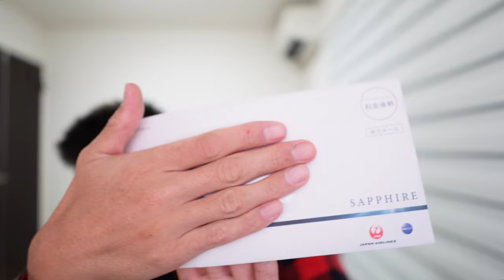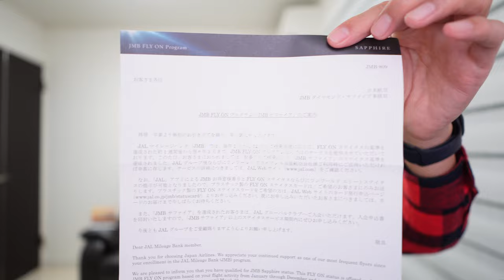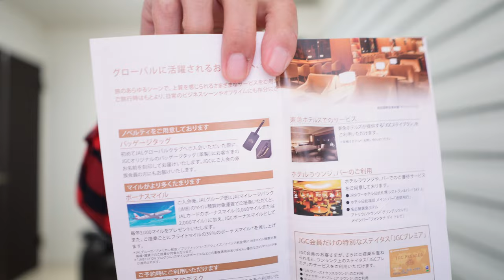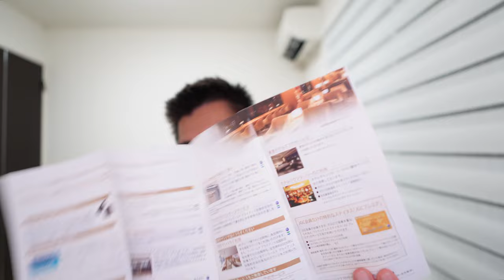JALからあのお手紙がきました📩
JALからJGCの申し込み用紙とステータスカードの申し込みとルート費用なども解説していきます。

💳一般カード
✅合計70,000P

✅合計140,000P